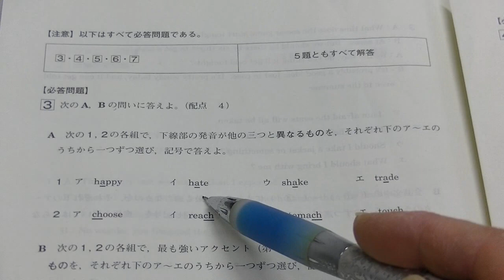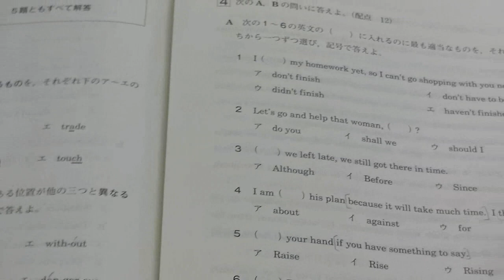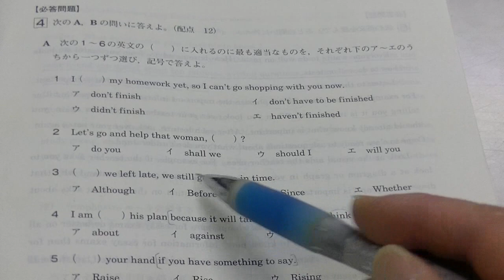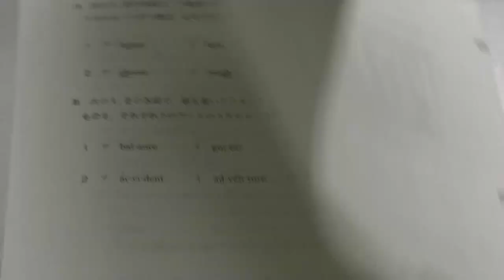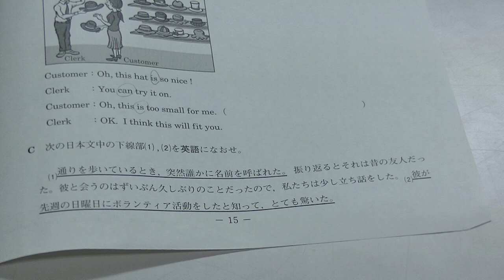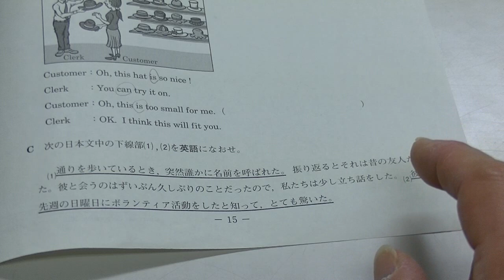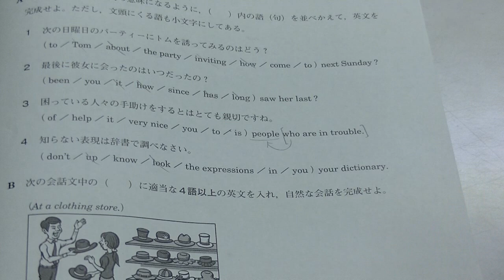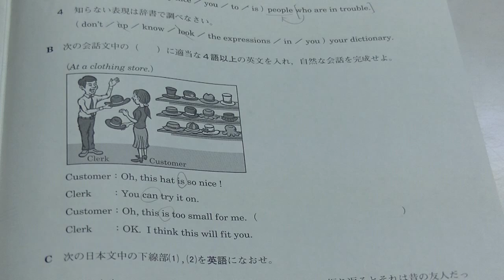２０１３年７月進研模試・高１英語（大分西高校の生徒からの質問）